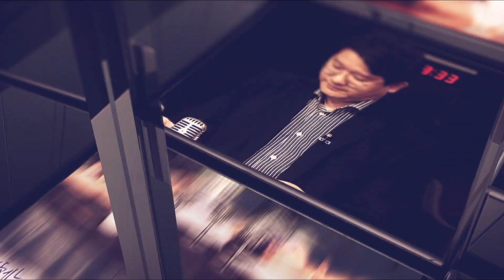[JOBS101 101회] 2022년 하반기 동원그룹 신입사원 채용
✔️출연자 정보
- 김민지 (MC)
- 김태성 (취업 컨설턴트)
- 차재원 (취업 컨설턴트)

MZ세대 모여라~!

취업꿀팁을 찾아 헤매는
당신을 위한 취업 필독서 📝

✨JOBS 101 ✨

매일 만나는 새로운 취업정보와 함께라면
합격 쌉가능~~!

모든 취준생들이 취뽀하는 그날까지
합격의 물음표❓에서 느낌표로❗

취뽀를 원해?
lts show time🎬🤴🏻